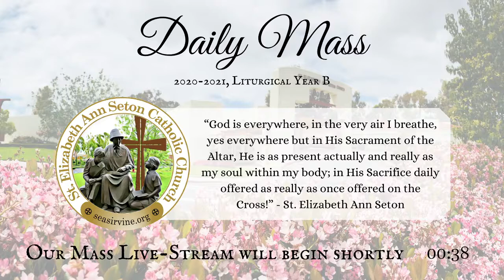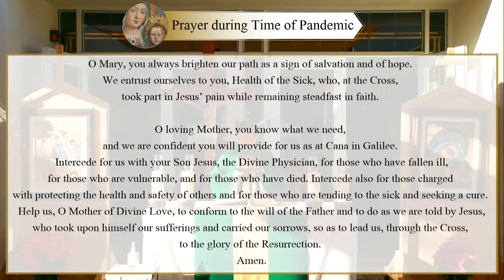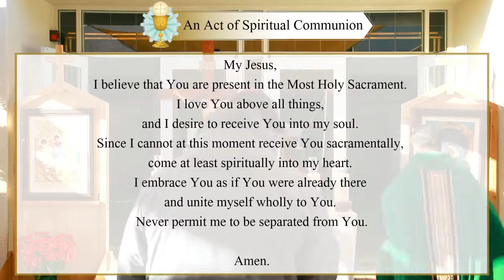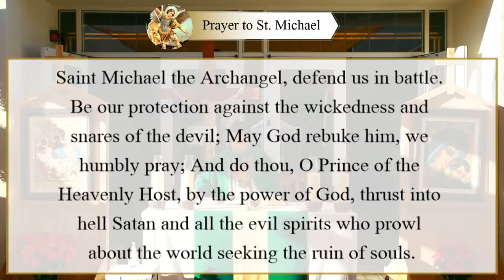2nd Week of Ordinary Time - Monday Mass (01-18-21)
Daily Mass celebrated by Fr. Paul Trinh  (Administrator) outdoors at the Church of St. Elizabeth Ann Seton in Irvine, CA.